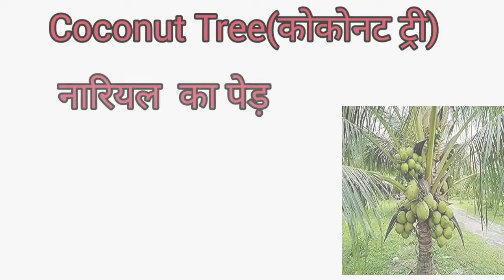10 Fruits trees name in English and in Hindi |१० फलदार बृक्ष्यों के नाम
10 Fruits trees  name in English and in Hindi
10 trees name
१० फलदार वृक्षों के नाम

Musician: @iksonmusic